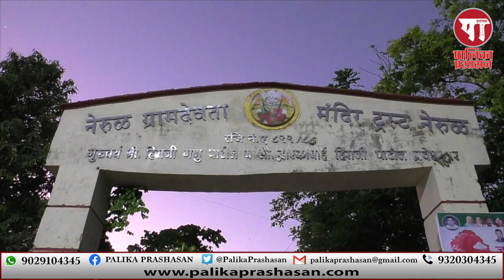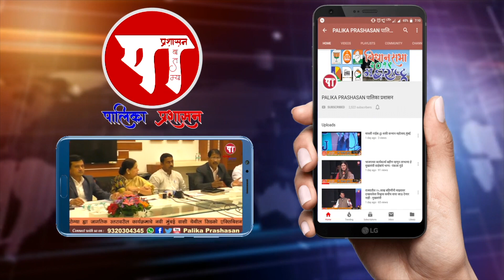मोनिका गिरीश म्हात्रे यांच्या माध्यमातून, भाजप वॉर्ड क्रं. 93-95 तर्फे हळदीकुंकू समारंभ;कार्यअहवाल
Girish Mhatre ward - 95